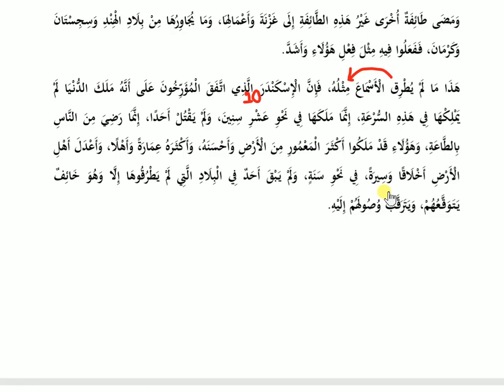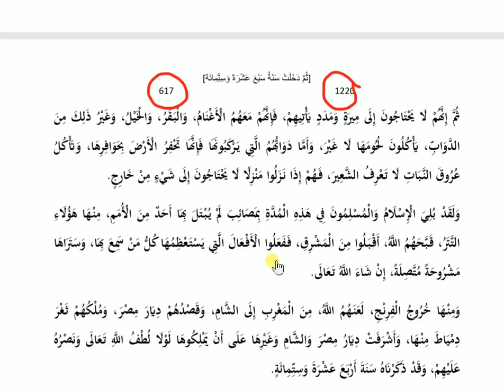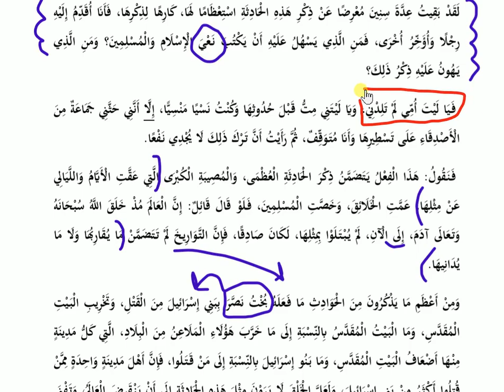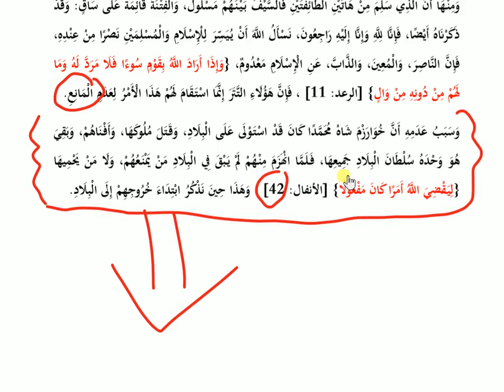İbn Esir Moğol İstilasını Anlatıyor (Klasik ve Orijinal Pasajlardan Mesajlar-2)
İbn Esir Moğol istilasını anlatırken kullanmış olduğu "Keşke annem beni doğurmasaydı, keşke bu istila meydana gelmeden ölseydim ve unutulup gitseydim" cümleleri aslında her şeyi çok açıkça ifade etmektedir. Bana sorarsanız bu eseri ya orijinalinden okuyunuz veya bir şekilde -varsa- çevirisinden okuyunuz. Tarihe tanıklık etmiş bir tarihçiden çok şey öğreneceksiniz.